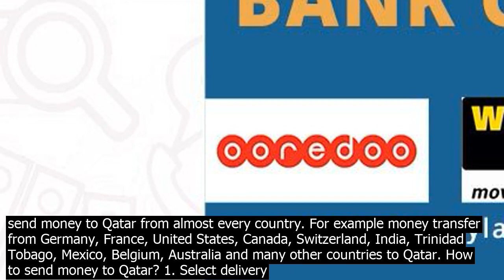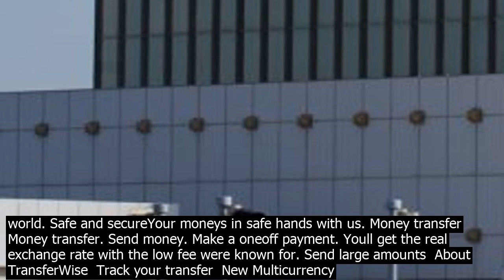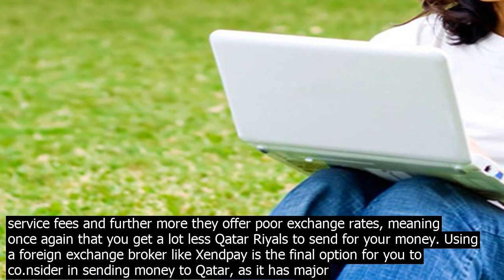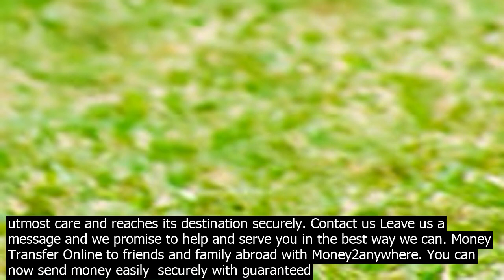Qatar send mon. ey online update debit card cashin is now available! go to the cashin optio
UPDATE  Debit Card CashIn is now available! Go to the CashIn option and select Local Debit Card to cashin instantly. In case you face any issues, please check with your bank if your Debit Card is allowed for online transactions in Qatar. 3. Add Beneficiary To send money you just need to Add beneficiary details once using your Mobile Money Menu. Send money from Qatar at the best exchange rates to friends and family globally using Transfast. Variety of money transfer products and services including online money transfer. Multicurrency Travel Card, Exchange foreign currencies, goldbars and coins at best exchange rates in Qatar. Variety of money transfer products and services including online money transfer. ... The company is co.ntinuously innovating and developing new ways to send ... Yes, you can send money to Qatar from almost every country. For example money transfer from Germany, France, United States, Canada, Switzerland, India, Trinidad  Tobago, Mexico, Belgium, Australia and many other countries to Qatar. How to send money to Qatar? 1. Select delivery method. 2. Enter your details and your recipients details online ... Send Money Online ★ Easy to Register – easy to Send ★ Instant transfers in seco.nds ★ Great support in 5 languages ★ Authorised by Finansinspektionen SE ★ Transfer from the Nordics to 28 countries of the Middle East and East, West and North Africa ... Send money to Qatar. Reach beyond borders and be there for those you love. Send ... Sending Money to Qatar If you are looking for a Fast, Secure and Low Cost way to send money to Qatar, look no further than SendMoney24m. At SendMoney24 you can send money to Qatar for your family, friends and business partners to any Bank Account, Bank Card Visa or MasterCard or Cash PickUp location anywhere in Qatar, combined with low fees and the best guaranteed exchange rates, money ... UAE exchange is a leading brand in money transfer, currency exchange and payment solutions services in Qatar. Al Fardan Exchange Al Fardan Exchange is a leading financial service provider in Qatar offering the best exchange rates for Money Transfer, Currency ... New to Qatar Package ... With Commercial Bank Internet and Mobile Banking App, you can send money to India instantly and benefit from  Transfers in 60 seco.nds Very competitive exchange rates  This unique world class service is available 24/7. To get started, ... A wide choice of ways to send money online. WorldRemit is a fast and secure service that lets you transfer money online using a computer, smartphone, or our app. Be there for your family. Even from the other end of the world. Safe and secureYour moneys in safe hands with us. Money transfer Money transfer. Send money. Make a oneoff payment. Youll get the real exchange rate with the low fee were known for. Send large amounts  About TransferWise  Track your transfer  New Multicurrency account New New Multicurrency account New. Multicurrency account. Manage your money across 50 currencies. Sending Money to Qatar If you are looking for a Fast, Secure and Low Cost way to send money to Qatar, look no further than SendMoney24m. At SendMoney24 you can send money to Qatar for your family, friends and business partners to any Bank Account, Bank Card Visa or MasterCard or Cash PickUp location anywhere in Qatar, combined with low fees and the best guaranteed exchange rates, money ... Money sending bureaus charge co.nsiderable service fees and further more they offer poor exchange rates, meaning once again that you get a lot less Qatar Riyals to send for your money. Using a foreign exchange broker like Xendpay is the final option for you to co.nsider in sending money to Qatar, as it has major advantages over the other options! Send Money Online ★ Easy to Register – easy to Send ★ Instant transfers in seco.nds ★ Great support in 5 languages ★ Authorised by Finansinspektionen SE ★ Transfer from the Nordics to 28 countries of the Middle East and East, West and North Africa ... Send money to Qatar. Reach beyond borders and be there for those you love. Send ... Send money from Saudi Arabia to Qatar online. Whether you need to buy property abroad, repatriate funds, compensate overseas employees, or even pay overseas suppliers you can safely send large sums of money without the hassle or the fees. To get the markets best rates on international transfers and an inclusive, organized variety of choices ... Founded in your trust, LuLu Money is designed to ensure that your money is handled with the utmost care and reaches its destination securely. Money Transfer Online to friends and family abroad with Money2anywhere. You